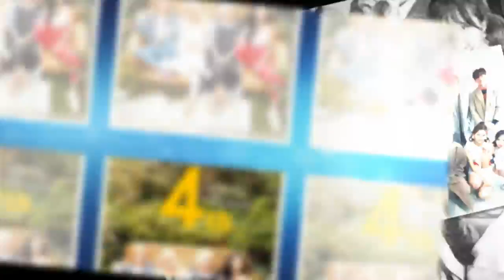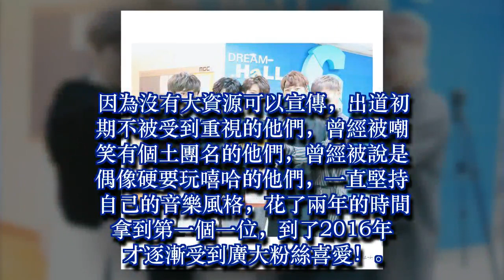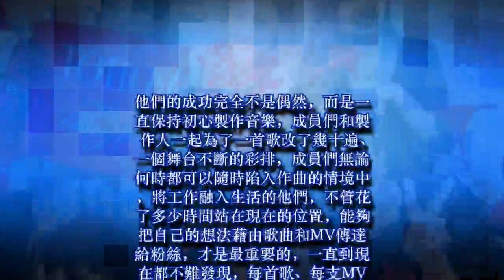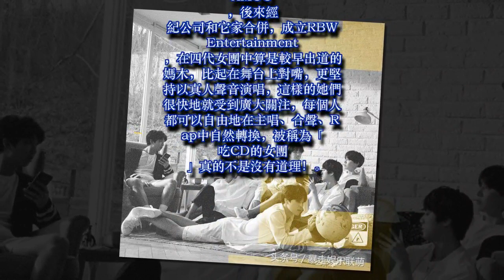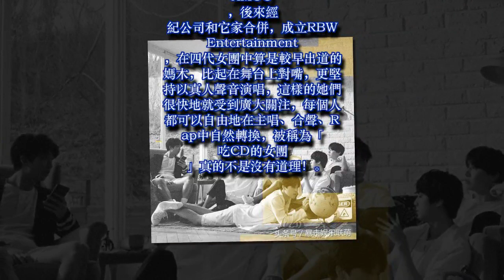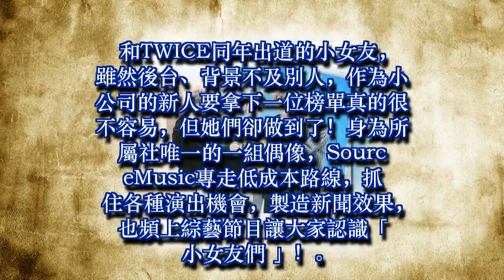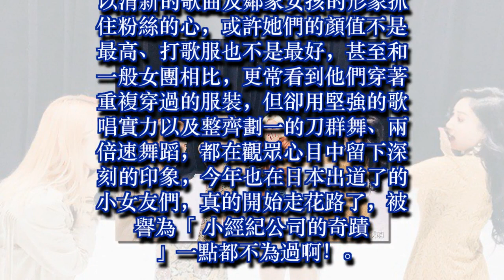公司是靠他們撐起來的！防彈少年團和GFRIEND絕對是小公司的奇蹟